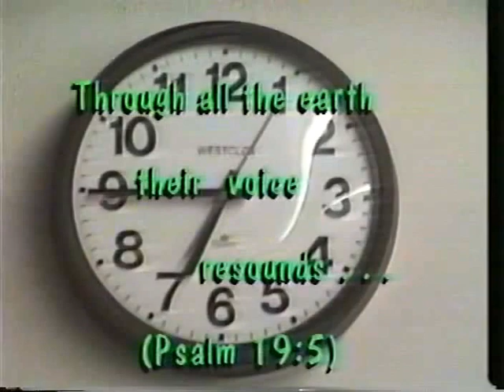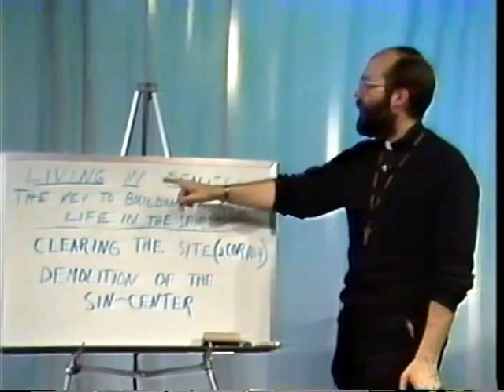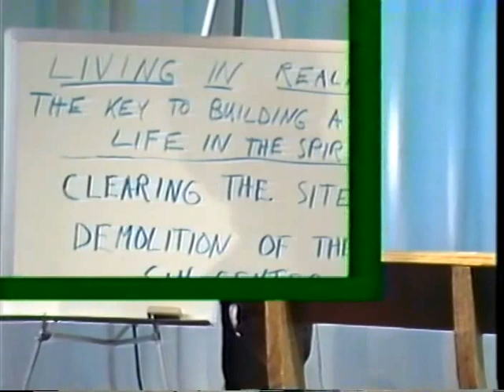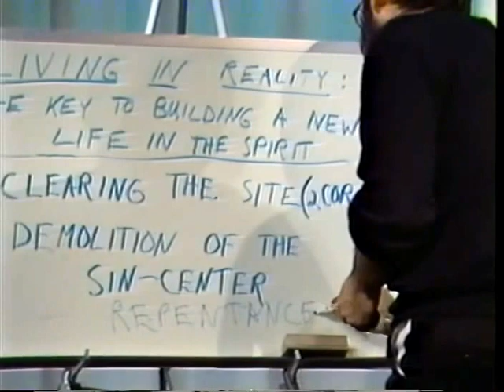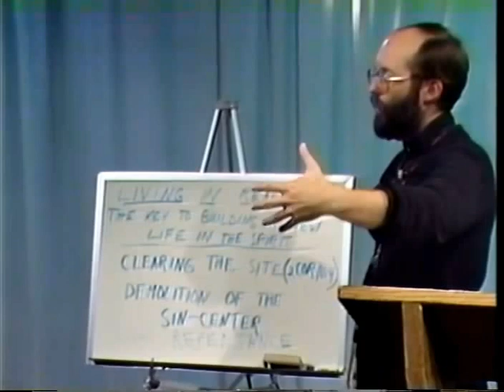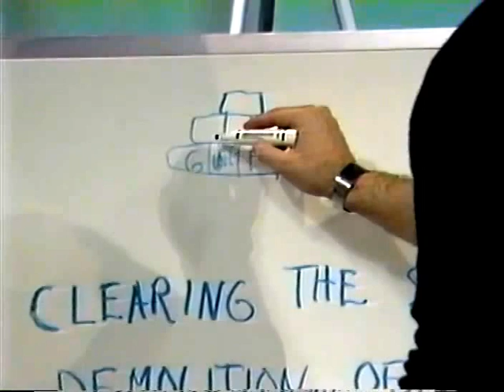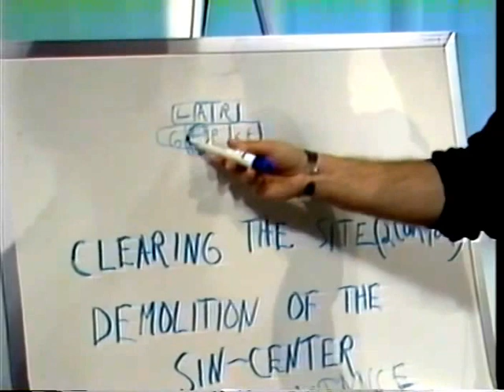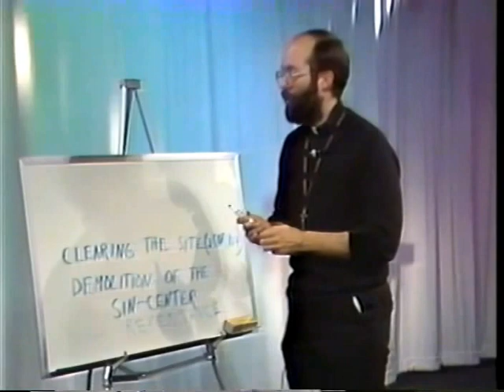Clearing the Building Site: Demolition of the Sin Center - Living in Reality Part 3 (V-38-3)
Many people, even Christians, are not in touch with reality because of sin and our secular humanistic culture. Therefore, in the preface of this book, we consider four basic realities revealed by Christ. Then we focus on repentance from sin and total commitment to Jesus. The book concludes by showing how to build a new life and life-style in the Spirit through family relationships.